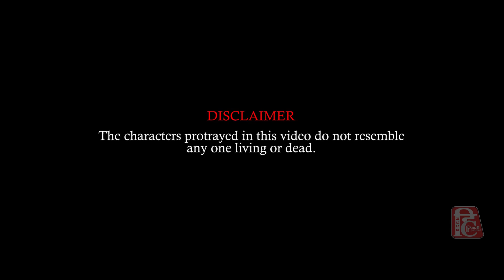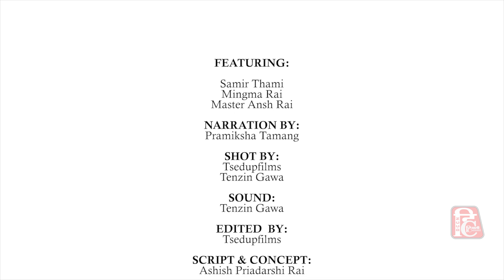दशैं आयो || Written by Ashish Priadarshi Rai !!